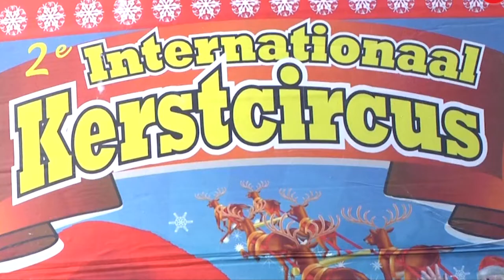Partij voor de Dieren tegen gebruik dieren in circus en kerststal